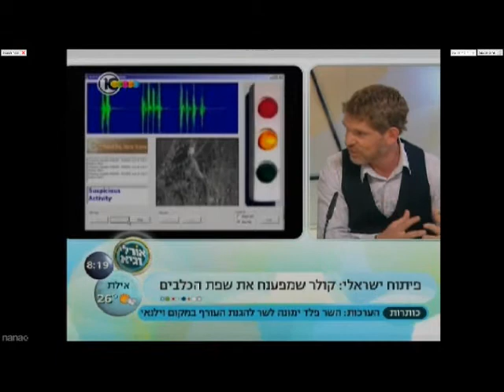כלב שולח SMS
לובו ויזנר מציג פיתוח ישראלי המסוגל לשלוח הודעת SMS שהכלב חש בסכנה או יוצא משטח הבית, בתוכנית אורלי וגיא, ערוץ 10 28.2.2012